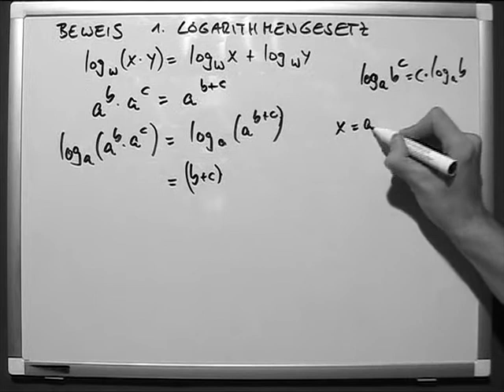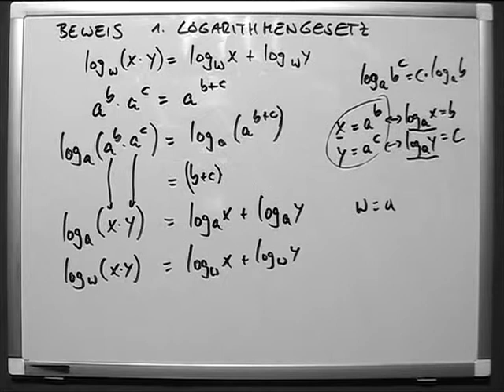Erstes Logarithmengesetz beweisen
Als Logarithmus (Plural: Logarithmen; von altgriechisch λόγος lógos, „Verständnis, Lehre, Verhältnis“, und ἀριθμός, arithmós, „Zahl“) einer Zahl bezeichnet man den Exponenten, mit dem eine vorher festgelegte Zahl, die Basis, potenziert werden muss, um die gegebene Zahl, den Numerus, zu erhalten. Logarithmen sind nur für positive reelle Zahlen definiert, auch die Basis muss positiv sein.